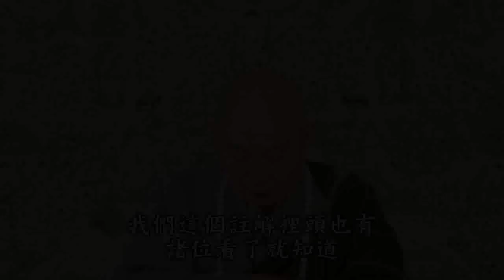淨空老法師:阿彌陀佛一直就在眼前 {當下念佛*鏈接文稿覩版}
-菁華開示--讚淨土超勝-文摘恭錄-節錄自:二零一二淨土大經科註（第四二一集）
~檔名：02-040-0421i，容量：33.1MB-全1集*
~日期：2013/9/1，（共一集）地點講於:台灣華藏淨宗弘化網製作

"阿彌陀佛一直就在眼前"
{以下*有文字稿~細讀先覩版鏈接網}：~